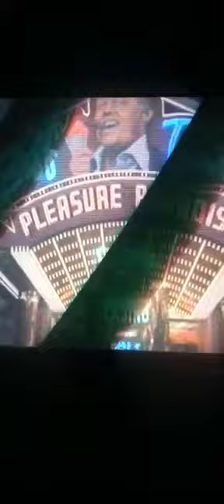Regreso Al Futuro Parte II l can't drive 55 por FX